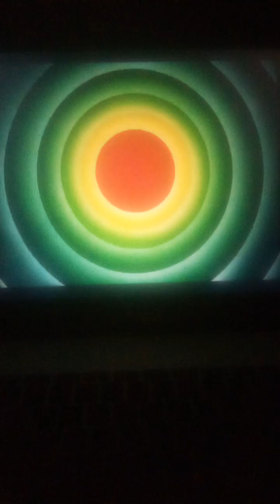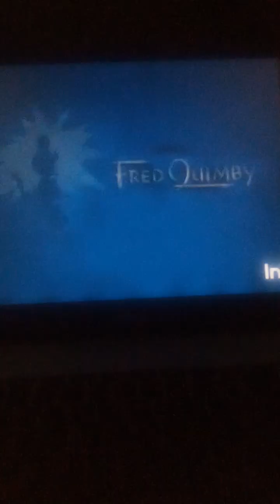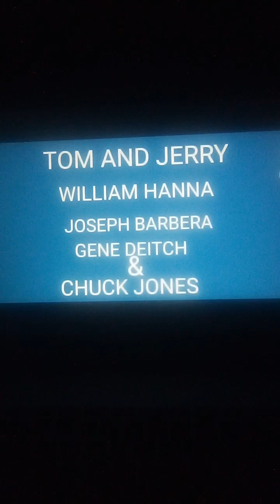KHARON SAYS HI TO ME AND SOUNDS LIKE KIERRA DOUGLASS